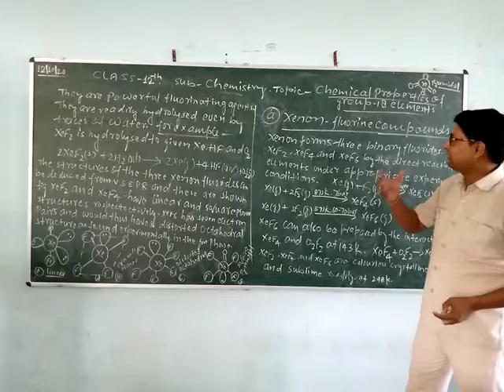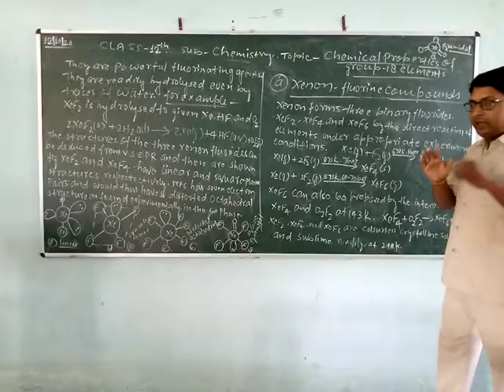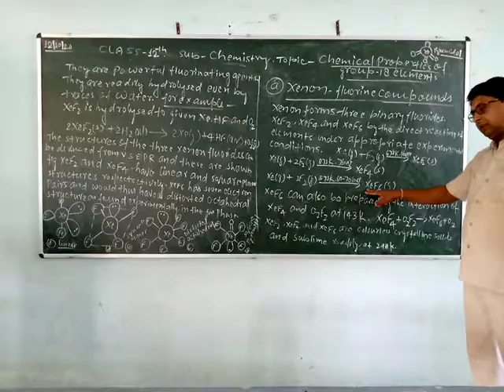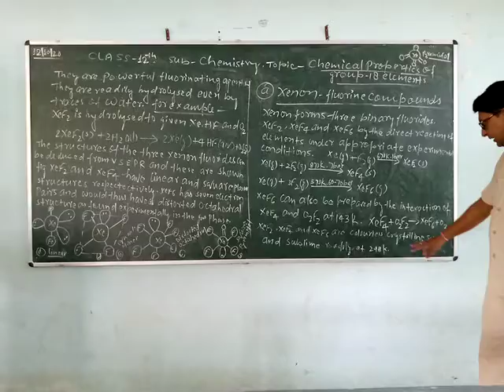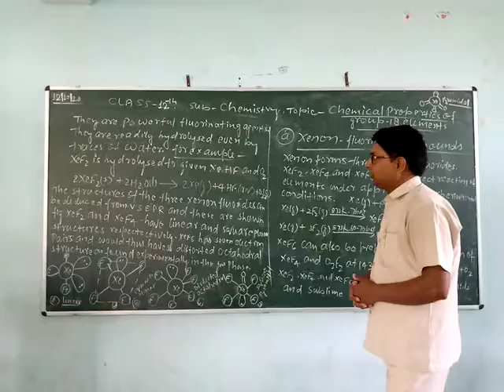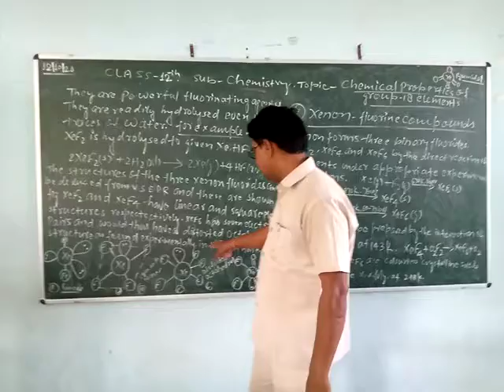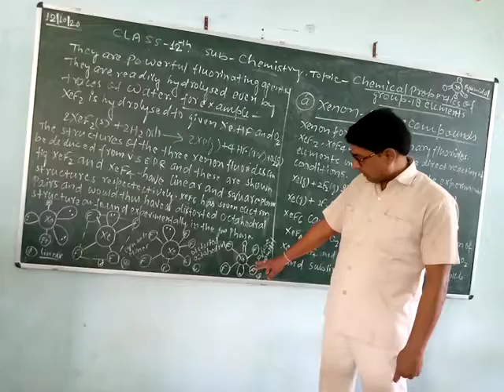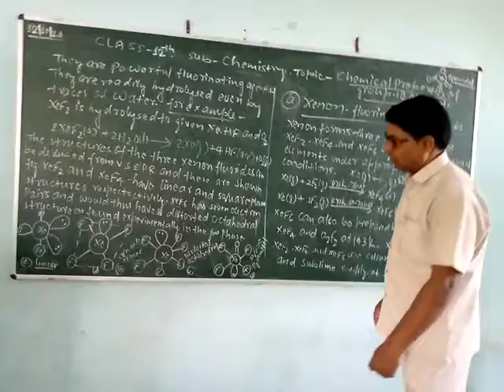Class 12th,Sub_Chemistry, topic_Chemical properties of group 18 elements